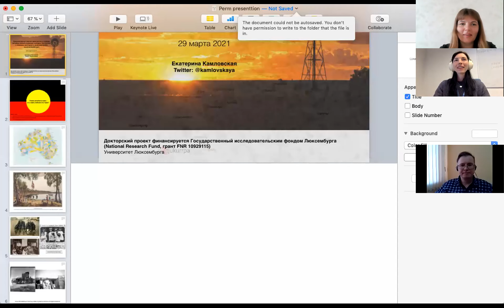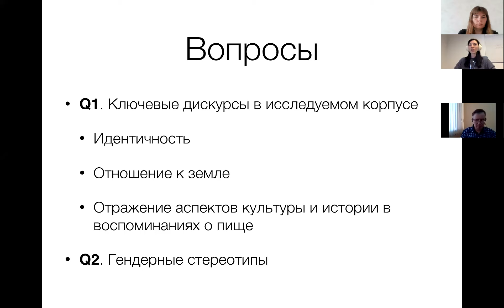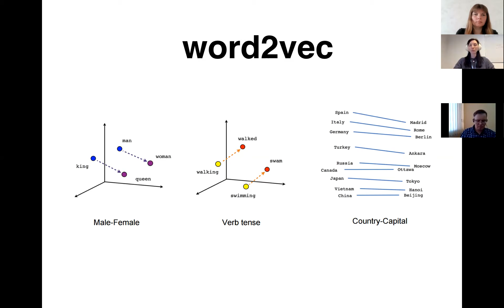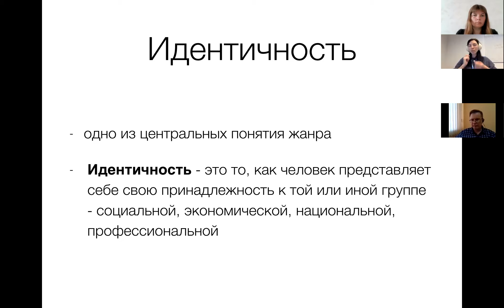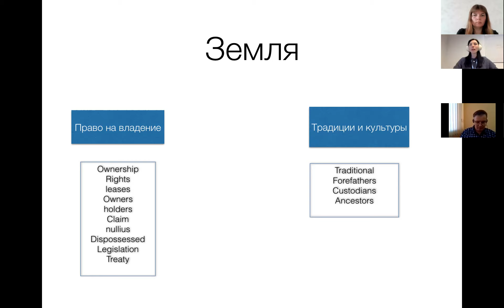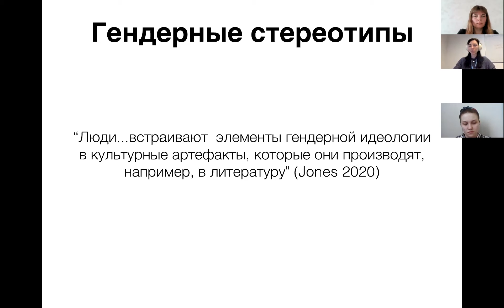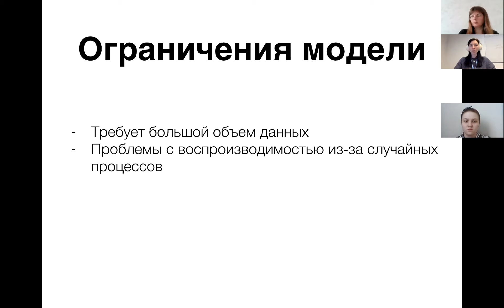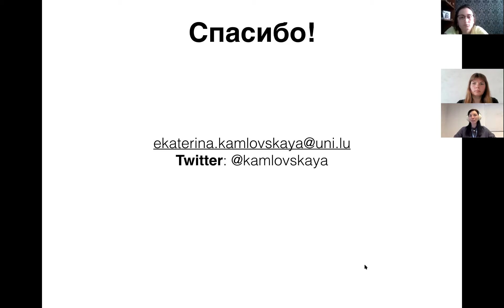Лекция Е. Камловской "Изучение дискурсов в корпусе автобиографий коренных жителей Австралии ...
Открытая лекция аспирантки Центра современной и цифровой истории и междисциплинарной лаборатории интеллектуальных и адаптивных систем в университете Люксембурга "Изучение дискурсов в корпусе автобиографий коренных жителей Австралии через анализ его векторной модели (word embeddings)"

Екатерина рассматривает различные аспекты создания корпуса и моделирования с помощью технологии word embeddings. После лекции состоялось свободное обсуждение темы.